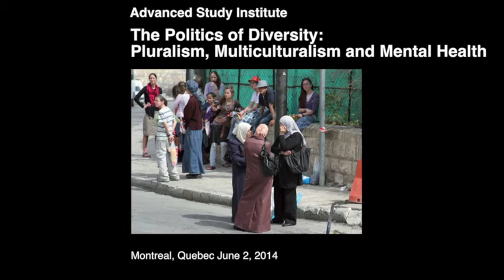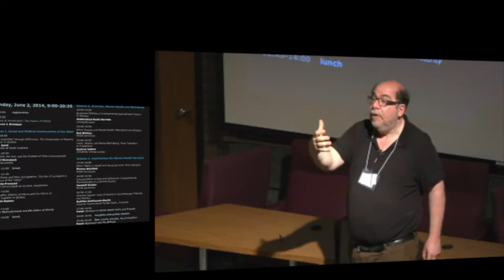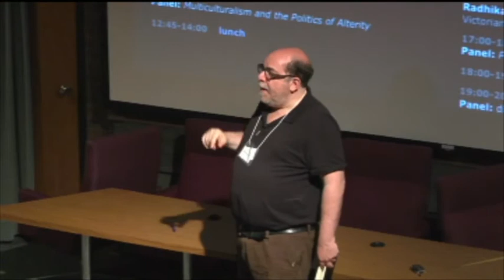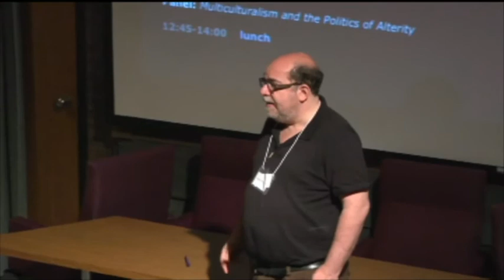Daniel Weinstock - Feminism, the Veil, and the Problem of False Consciousness (ASI 2014)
Defenders of Muslim women's right to veil (and of women of other faiths' rights to engage in practices which are judged by mainstream feminists as betokening female subjugation) often point to the fact that many women who veil claim to be doing so freely, in the absence of all coercion of constraint. Some feminists retort that these women are victims of "false consciousness." Their claim is that these women have so fully internalized patriarchal norms that their coerced actions appear to them to be free. My paper will examine arguments of false consciousness in the context of liberal democracies. On the one hand, such claims must be used with great parsimony in a political culture which is hesitant to intervene paternalistically in the choices made by citizens. What's more, false consciousness arguments are suspect in that on the face of it they fail the Popperian test of
falsifiability. On the other hand, it is hard to deny that some women do find themselves in oppressive conditions that tend to favour the formation of adaptive preferences. My goal is to
develop a liberal theory of false consciousness, one that, first, insists upon respecting the choices made by women against the backdrop of fair background conditions, but that questions those
arrived at when such conditions are lacking, and that, second, adopts modes of intervention in cases of false consciousness that avoid paternalistic excesses.